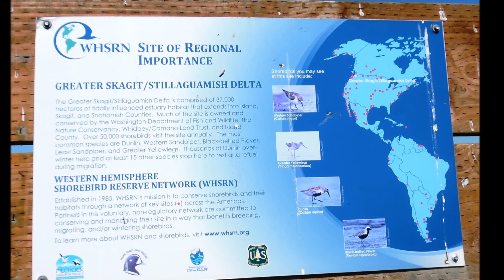2018 04 23 Leque Island - Stanwood Levee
Incredible mountain views all the way around . . . the North Cascades and the Olympics . . . a birders paradise . . . and a delightful walk on a warm spring day . . .